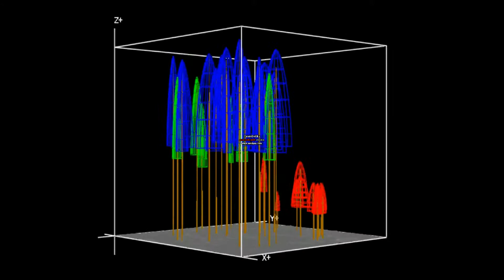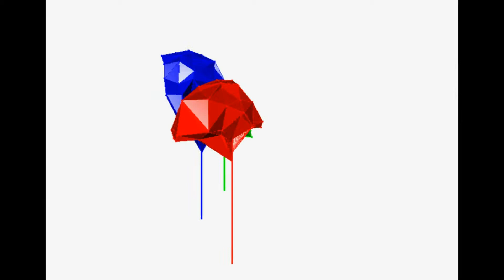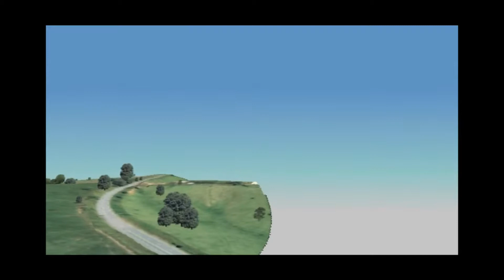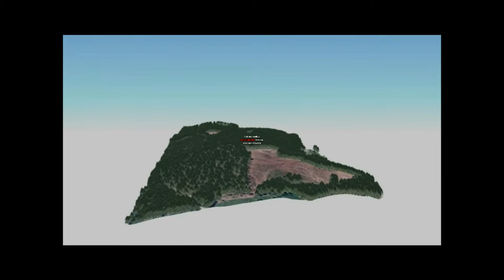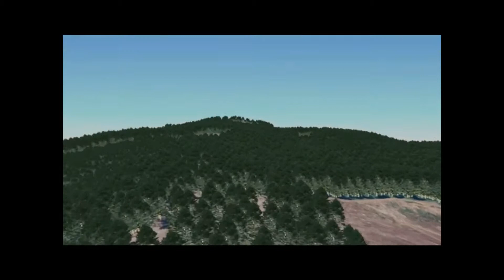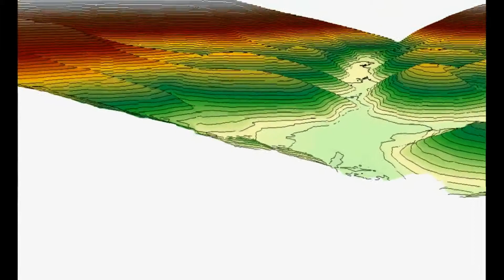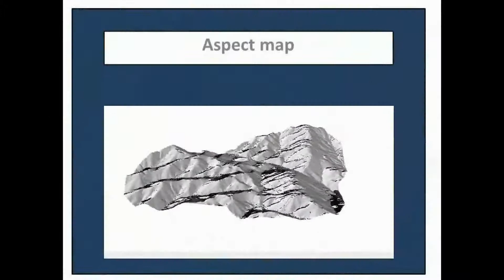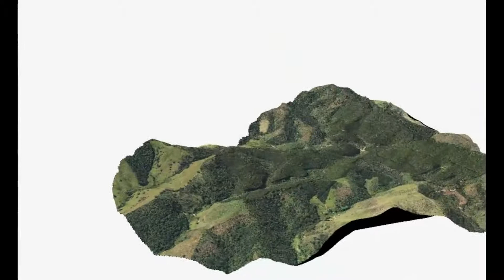Cenários Florestais Virtuais modelados através de dados LiDAR (Light Detection and Ranging)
# CARLOS ALBERTO SILVA
# SILVA, C. A. (2013)
# Forest Engineer and MSc in Forest Resource
# Current Research- LiDAR to forest Inventory